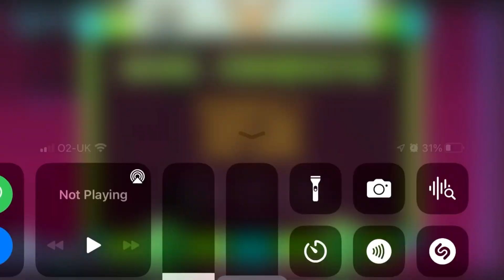Me raging at xStep